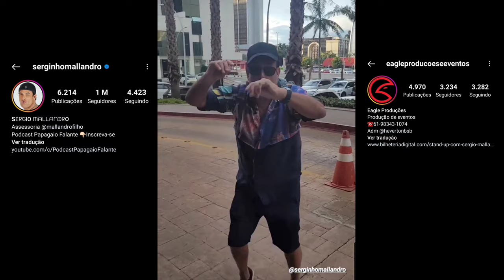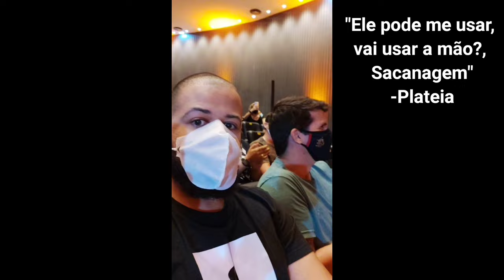Vlog: Sérgio Mallandro (Stand up) no teatro do Museu Nacional 🎥🎬🎞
⚠️ Quer ajudar o canal? Doe qualquer valor via pix.

•Meu canal secundário de Live e Gameplay (Mario das Antigas 2.0)